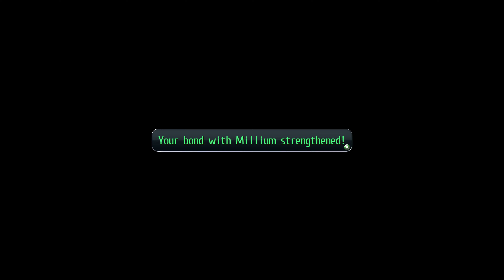The Legend of Heroes: Trails of Cold Steel - Part 52 [Modded, 4k, 60fps, and No Commentary]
At Thors Military Academy, Erebonia’s best learn everything from the art of war to liberal arts. First year Rean Schwarzer learns he’s been selected to join the controversial Class VII, and they’ll need to deal with more than just class warfare--they’ll need to safeguard their country from chaos.